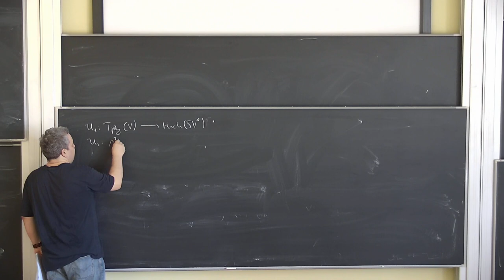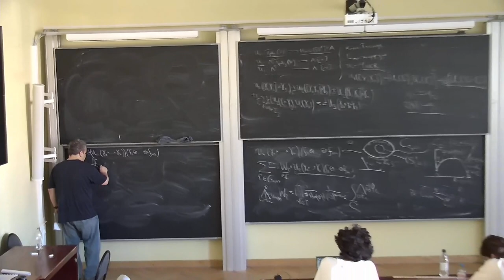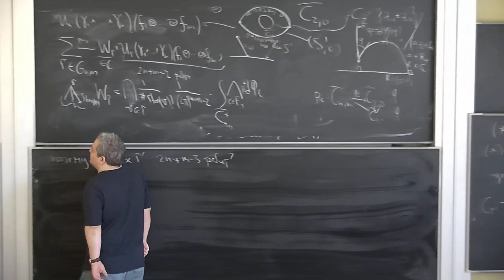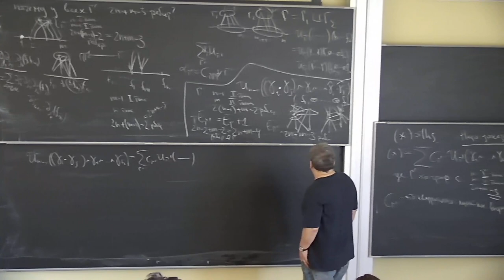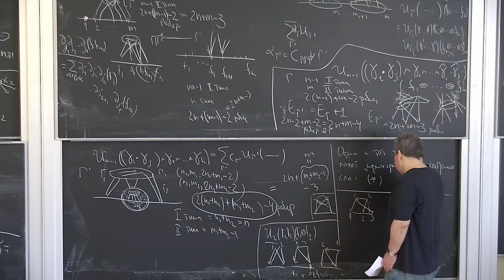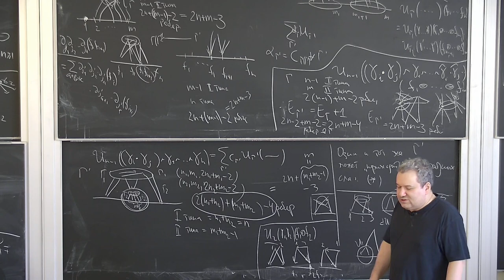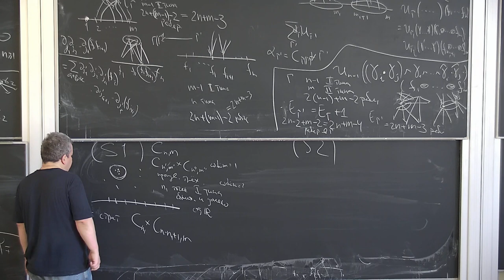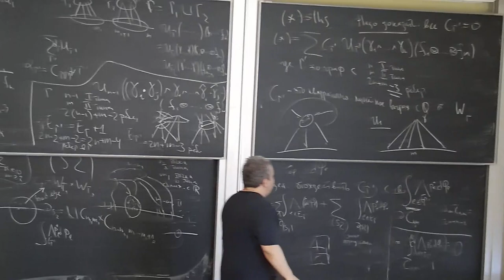Б.Б. Шойхет, "Некоммутативная геометрия и теория деформаций, продолжение" 10 ч 1 22.04.23